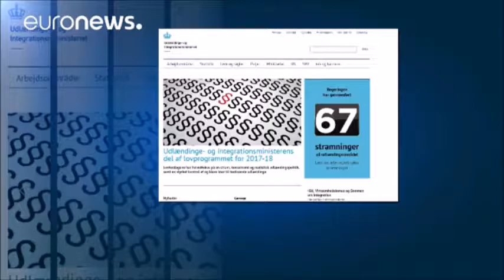Dänemark will weniger als 500 Flüchtlinge pro Jahr aufnehmen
Das dänische Ministerium für Ausländer und Integration präsentiert die Zahl der Gesetzesverschärfungen – und will die Zahl der Flüchtlinge weiter reduzieren. Menschenrechtsgruppen kritisieren diese Politik.…